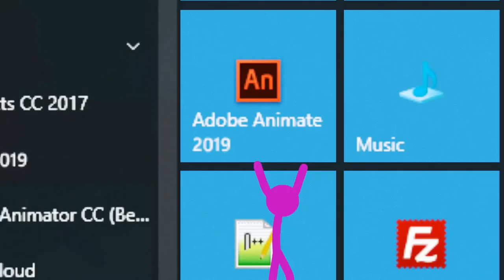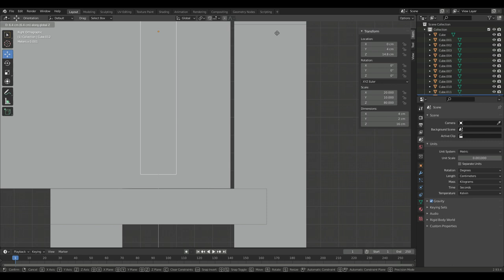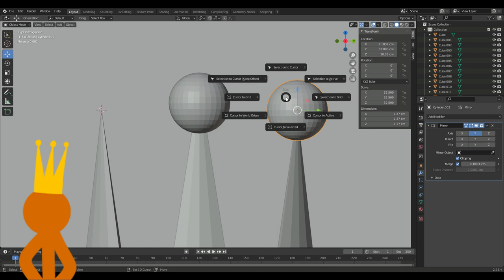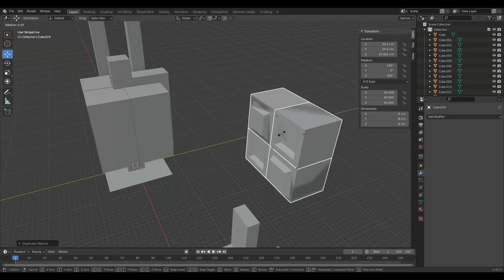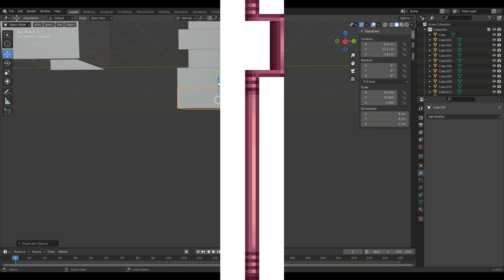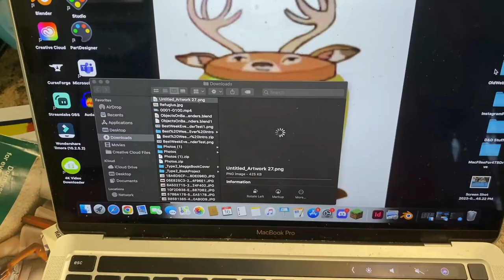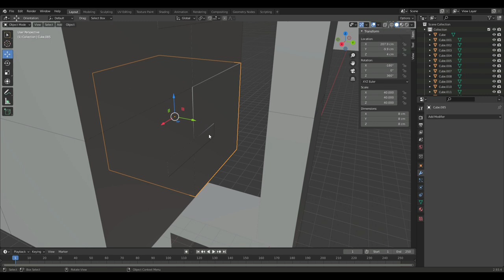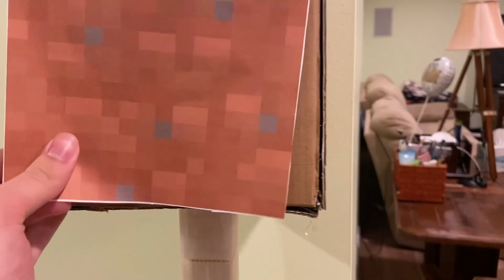M-T Creations Creates: Ep. 9 - King Orange's Staff (AvM Fan build) {Part 1}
Welcome to M-T Creations Creates! In this series, I'll be taking you through the process of how I make all the cool stuff I make or just sit down, show off, and talk about anything I've made that I feel is worth giving you guys a peek at.

In this episode, I build the Minecraft wielding staff from Alan Becker's Animation V.S. Minecraft series!

Join the M-T Creations Official Discord! (Ages 16 and up only)